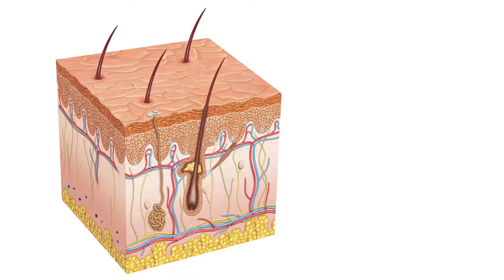Why Do We Itch?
Science Minute explores the reason humans itch, and how to prevent it.